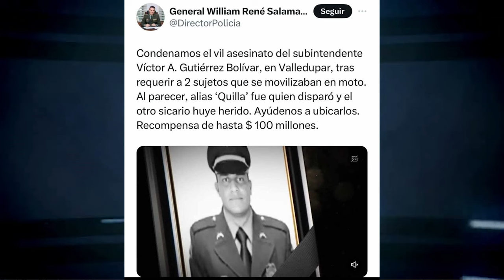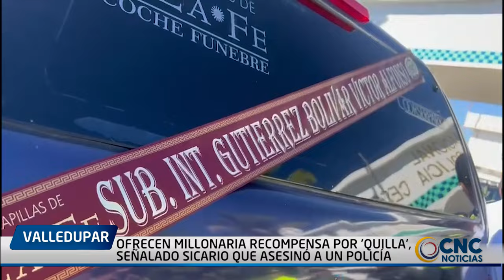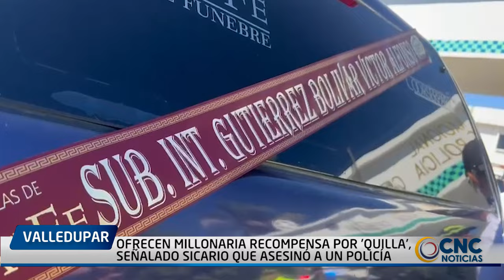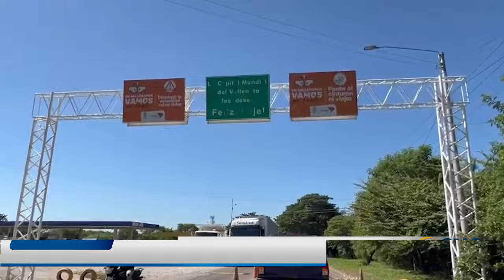OFRECEN MILLONARIA RECOMPENSA POR 'QUILLA', SEÑALADO SICARIO QUE ASESINÓ A UN POLICÍA EN CESAR